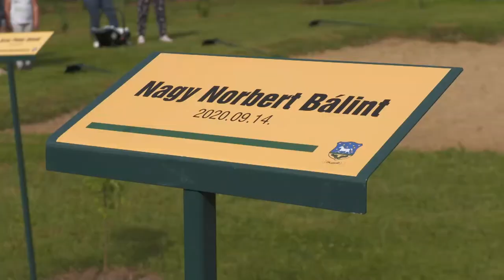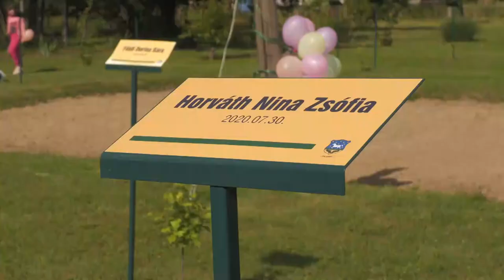20210601 kaposmenti Dalmand faultetes, gyereknap